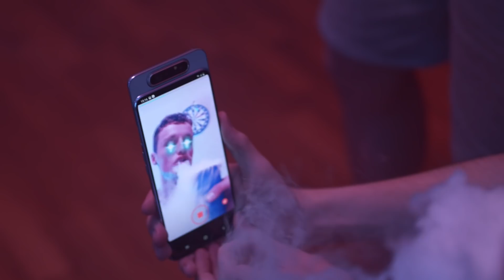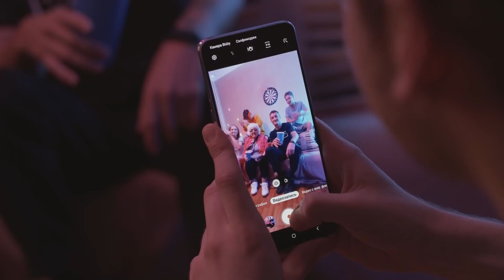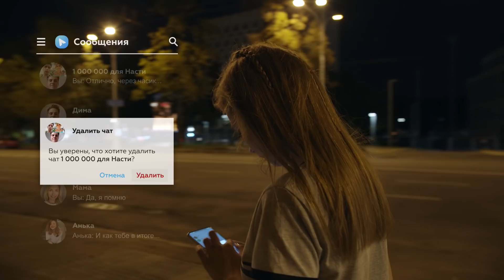Вызов принят | 4 серия: Больше никаких рэп-тус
Смотри новый выпуск web-сериала от Samsung в Беларуси, снятый специально для YouTube, чтобы узнать, может ли тусовка с Бакеем помочь собрать миллион лайков в TikTok.

Наши герои уверены, что да. Главное, чтобы все прошло по плану.

Ну, а если что-то не так, то важно все исправить и извиниться.

А еще лучше — извиниться креативно.

Как ребятам извиниться? Пиши скорее в комментариях!

Саундтрек: INTELLIGENCY — AUGUST